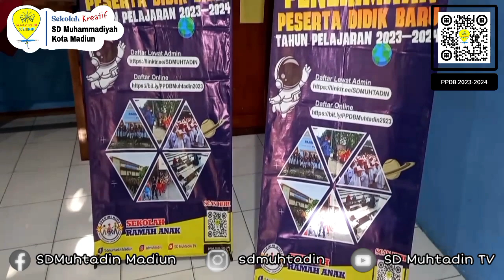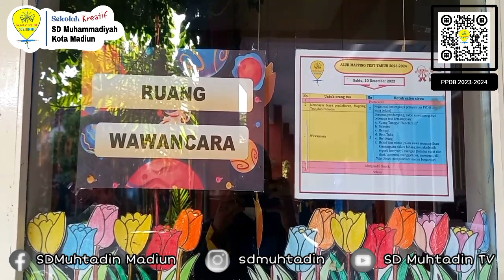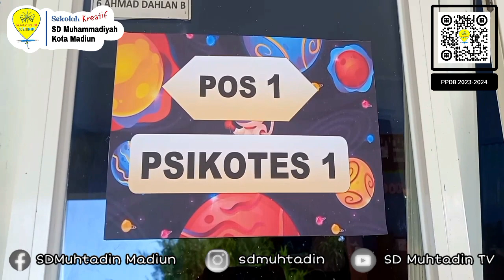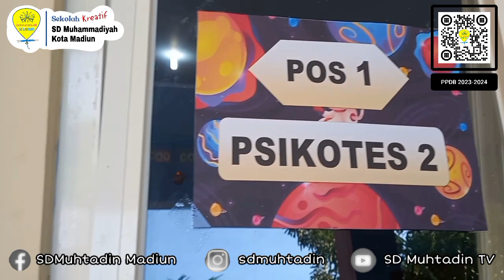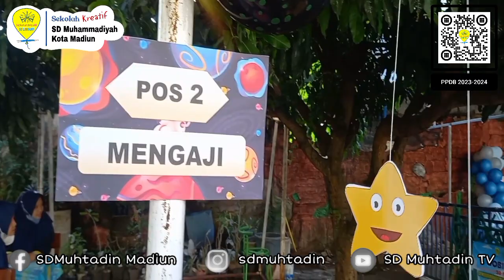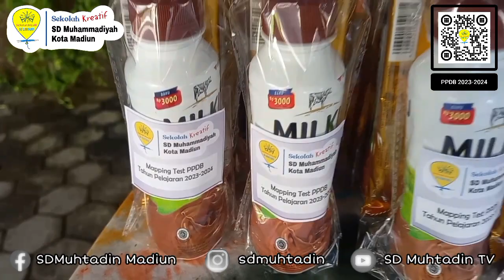MAPPING TEST PPDB Sekolah Kreatif SD Muhtadin 2023-2024